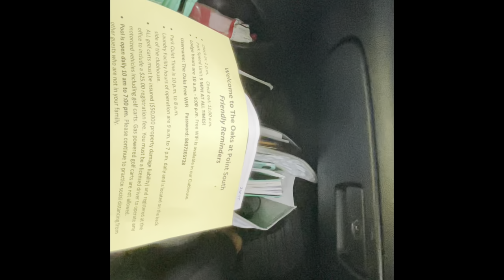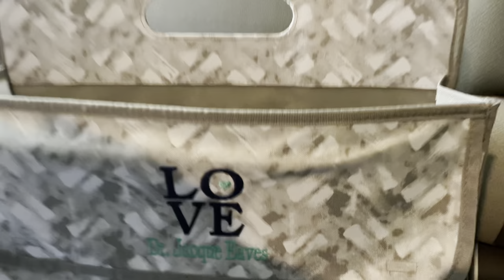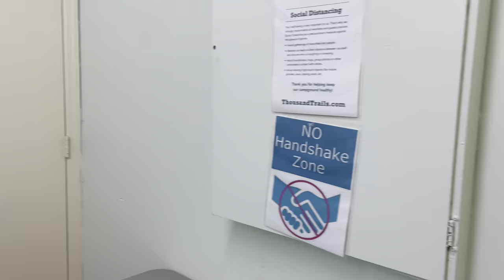The Oaks at Point South RV Camping Trip